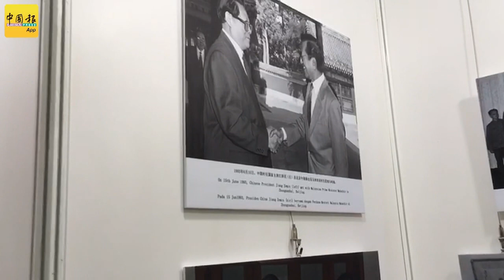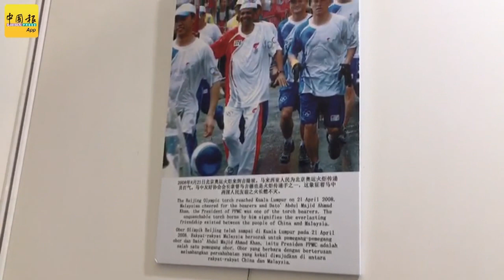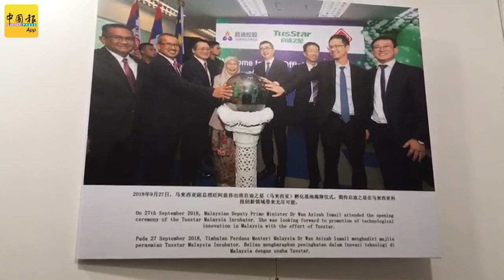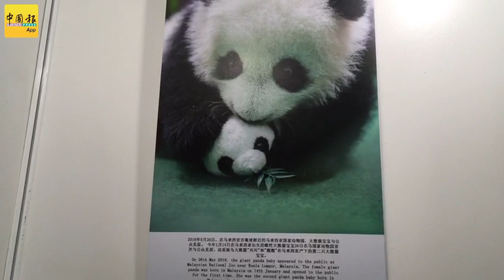马中建交45周年图片展． 外长：几千年文明基础 图片细诉马中情不变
（吉隆坡27日讯）配合马中建交45周年，马中总商会主办“马中建交45周年图片展”，通过120张珍贵的历史性照片，让大家回顾两国关系始终不变的画面。
摄影：沈燕玲